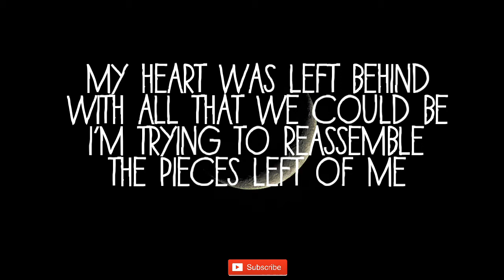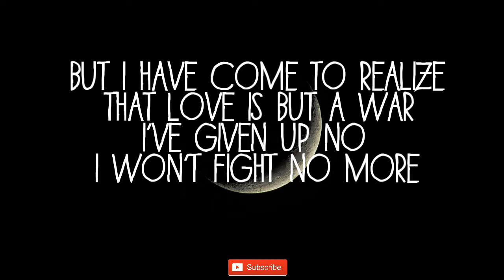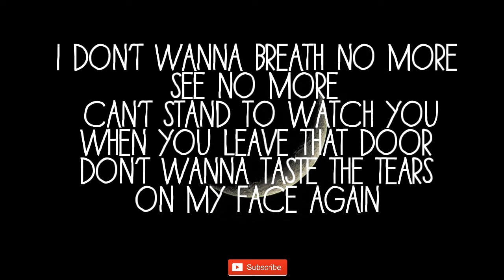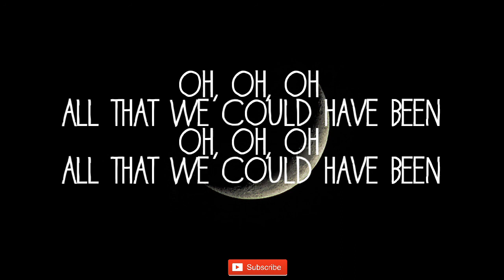Alex Sampson - All that we could have been (Lyric Video)